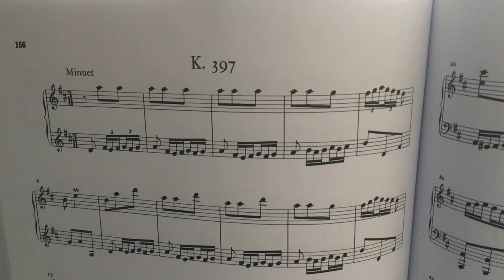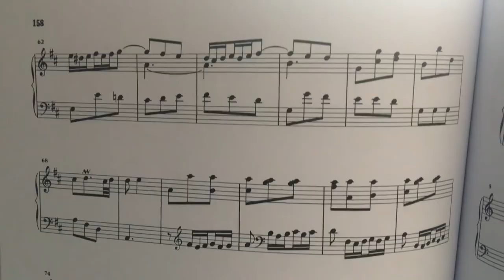Scarlatti Sonata in D, K 397 Minuet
Domenico Scarlatti's Sonata in D is marked Minuet. Less of a dance for the feet, I see it as a Scherzo-like dance for the hands, built on the most simple musical material--an opposition of left hand triplet semiquavers against repeated note dissonances in the right hand. In making this video, and given the playful nature of the music, I couldn't resist featuring a guest appearance from my dogs, Ruby the toy poodle and Ammy the Siberian Husky. Recorded during lockdown in Manila on a harpsichord (JN Bach copy) by Klaus Damm.